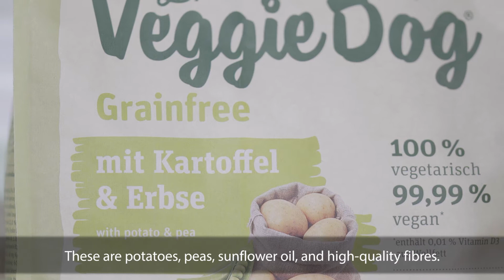VeggieDog - how our vegetarian dog food made Findus a well-nourished climate saver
For 6 years Anna's four-legged friend Findus has been fed our meatless dry food VeggieDog. The blood tests speak for themselves and show: The dog is healthy and well-nourished with the vegetarian menus! No wonder, after all, they were designed together with nutritionists according to international nutritional guidelines. And because a vegetarian diet leads to a smaller ecological footprint and all emissions associated with the food are offset by a forest conservation project, the complete food also make quadrupeds like Findus real climate savers!